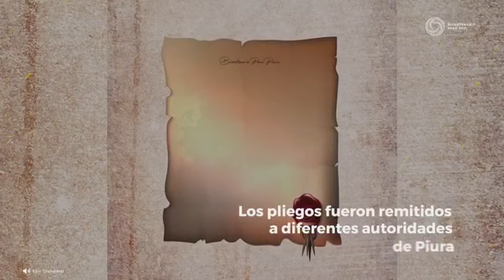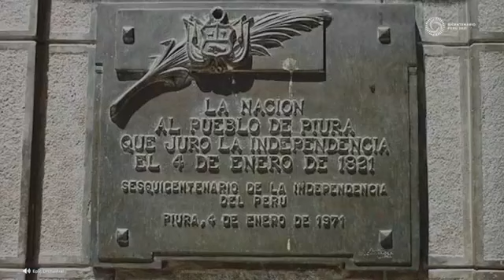Piura recordó en ceremonia especial los 200 años del grito libertario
ERP. Piura, recordó los 200 años del grito libertario ocurrido el 4 de enero. En un marco de gran solemnidad y cultura se conmemoró el momento histórico, se actualizó los nombres de quienes se unieron a la gesta patriótica y también se otorgó condecoraciones a varios piuranos por su contribución con el desarrollo regional y nacional.